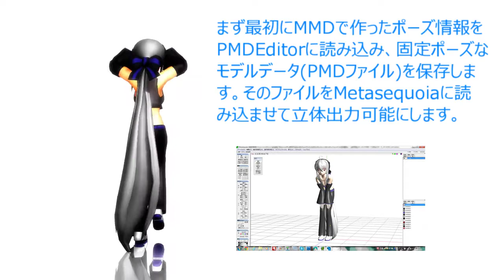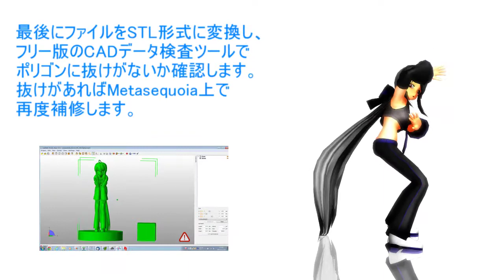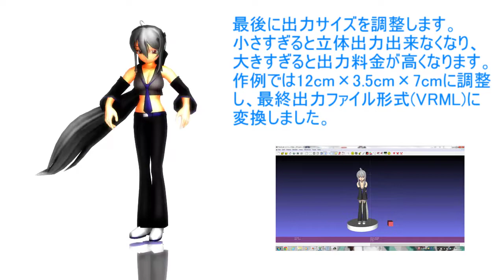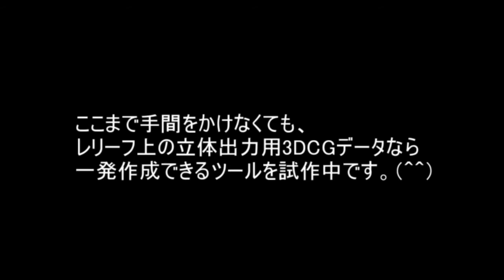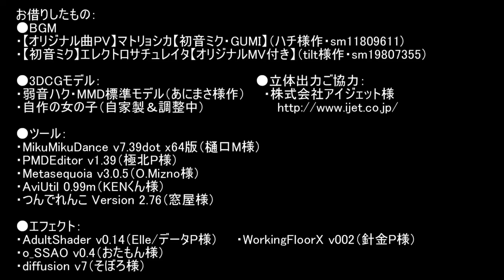"MMD 3DPrint" MMD Avandoll２ - Yowane Haku type Animasa series.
This video that explains how to output to a three-dimensional object in the 3D printer foil "Yowane Haku" data model from MikuMikuDance.